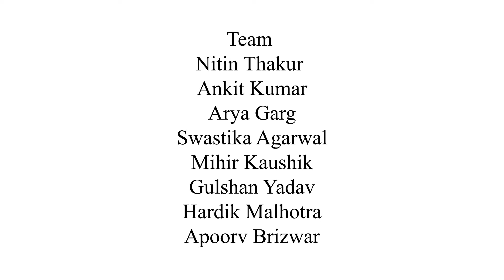Child Labour Performancs St. Andrews public School